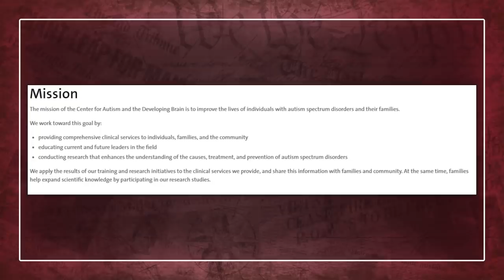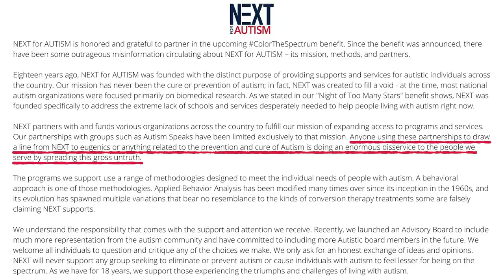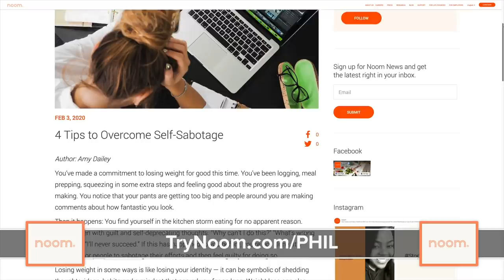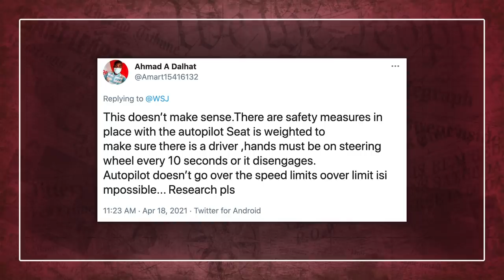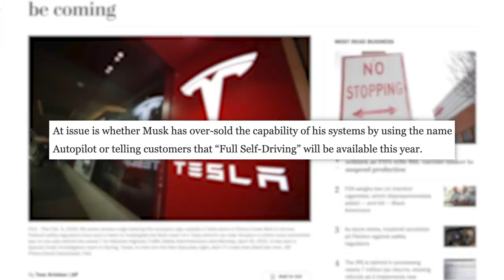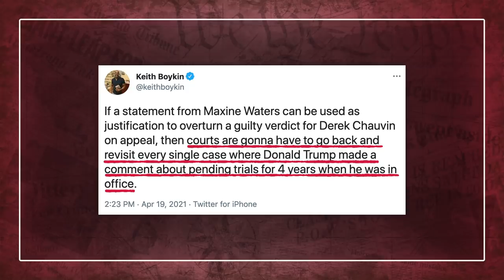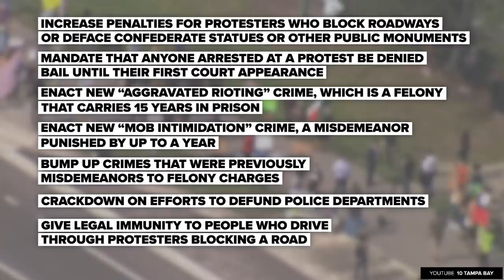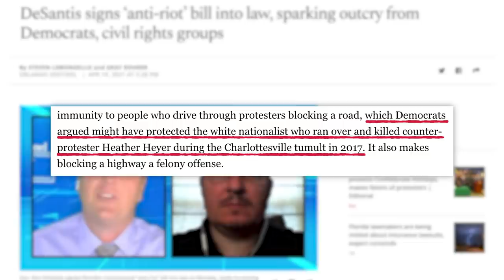WOW! The Truth About My Son Mark Rober Backlash, DEREK CHAUVIN FOUND GUILTY, & More News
and take your free 30-second quiz! Thank you noom for sponsoring today’s video!
00:00 - Fat Boy Summer
00:54 - Mark Rober Backlash
06:07 - Sponsor
06:57 - Tesla Crash Being Investigated
09:34 - Chauvin Verdict and Maxine Waters
11:54 - Florida Governor Enacts New Anti-Protest Bill

✩ TODAY’S STORIES ✩

Judge in Chauvin Trial Says Maxine Waters’ Remarks Could Be Cause for Retrial:

Netanyahu Loses Key Vote in Knesset and First Step in Losing Power:
Edited by: James Girardier, Julie Goldberg, Maxx Enright
Produced by: Amanda Morones
Art Director: Brian Borst